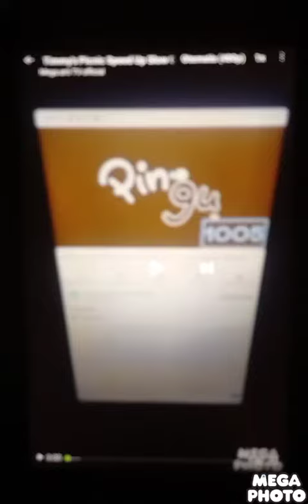Pingu Vs Timmy Time Timmy's Picnic Speed Up Slow GoTube